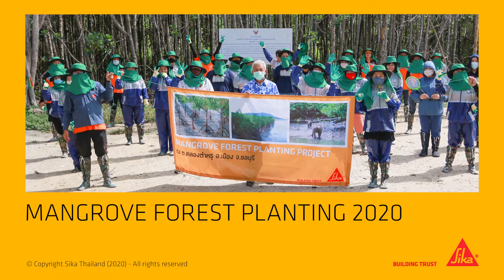ซิก้า โครงการปลูกป่าชายเลน ประจำปี 2563 - Mangrove planting project 2020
โครงการปลูกป่าชายเลนในวันที่ 19 มิถุนายน พ.ศ 2563 ณ ป่าชายเลน ตำบลคลองตำหรุ จ.ชลบุรี โดยในโครงการได้ทำการปลูกต้นโกงกางเป็นจำนวน 150 ต้น ซึ่งสามารถลดคาร์บอนไดออกไซด์ได้ประมาน 0.6 ตันคาร์บอน และช่วยรักษาสมดุลของระบบนิเวศในธรรมชาติ